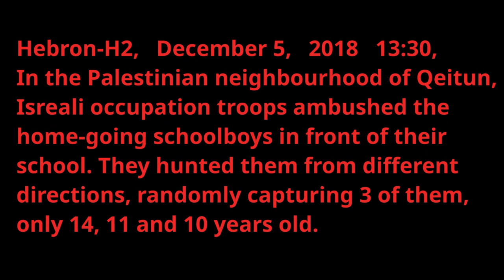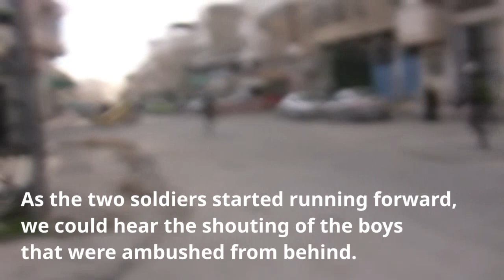The Ambush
5th December 2018 | International Solidarity Movement, Al-Khalil Team | Hebron-H2, occupied Palestine.

In the Palestinian neighbourhood of Qeitun, Israeli occupation troops ambushed the schoolboys in front of their school while leaving.

They hunted schoolboys from different directions and randomly captured 3 of them, only 14, 13 and 11 years old.